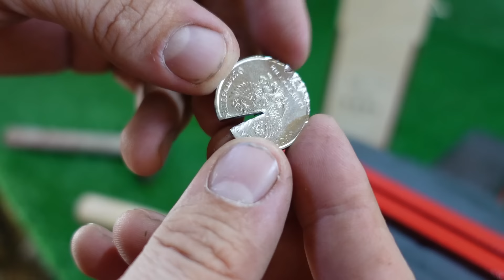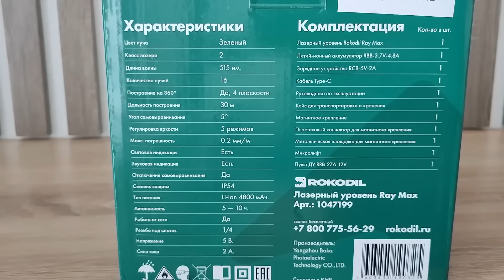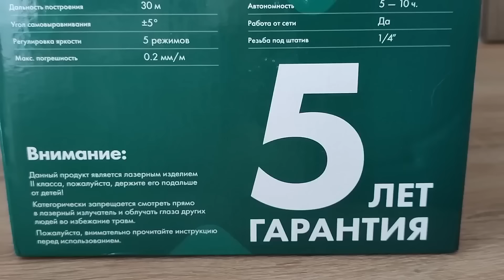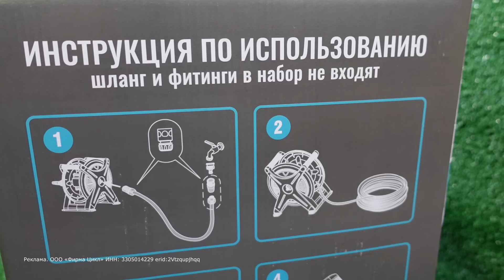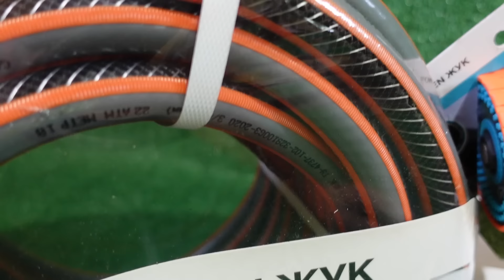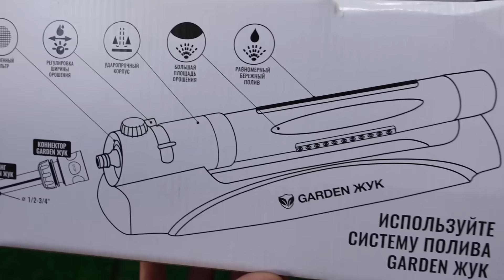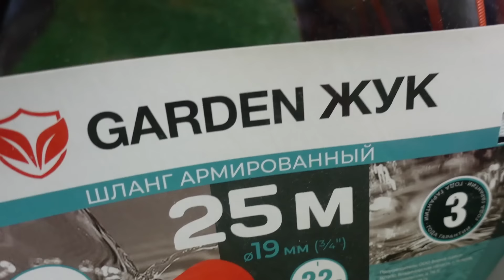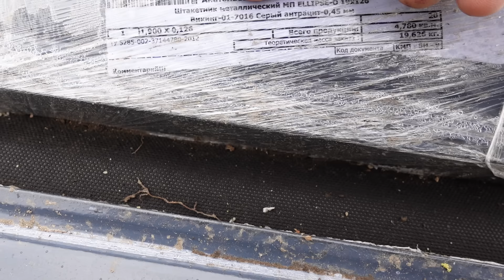⚫ ПРЕОБРАЖАЮ ПОМЕСТЬЕ, СТАВЛЮ НОВЫЙ ЗАБОР, ОГОРОД ЗАВАЛИЛО АРБУЗАМИ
-Шланг для полива GARDEN Жук 3/4" 3-х слойный (бухта 25 метров)
- Катушка для шланга поливочного Garden Жук
- Пистолет поливочный 6-ти функциональный Garden Жук
Реклама. ООО «Фирма Цикл» ИНН: 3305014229 erid:2Vtzqupjhqq